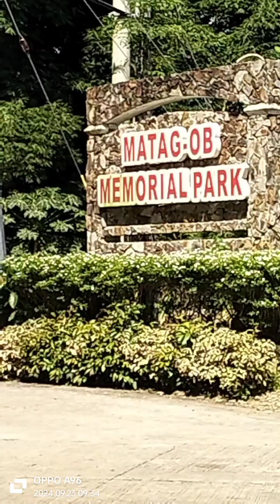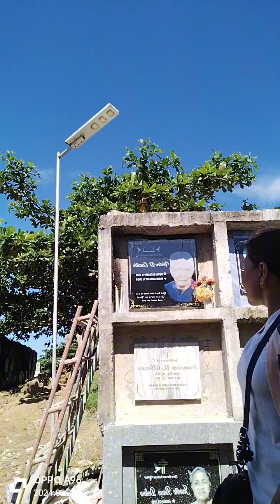Pang Limang Monday sa dalaw ky tatay cedes ♥️🙏